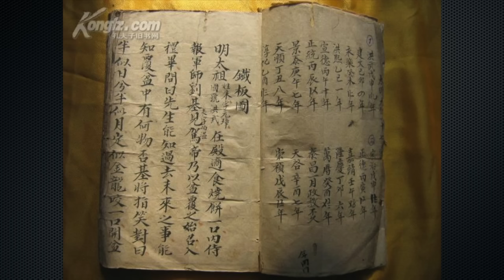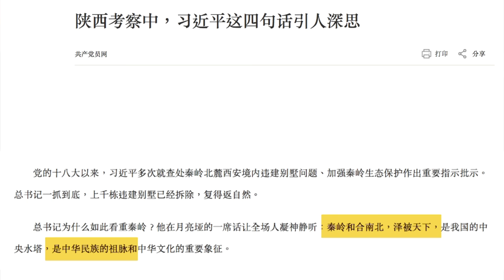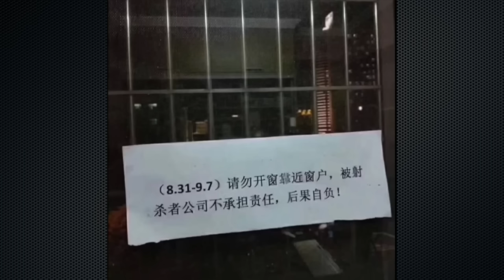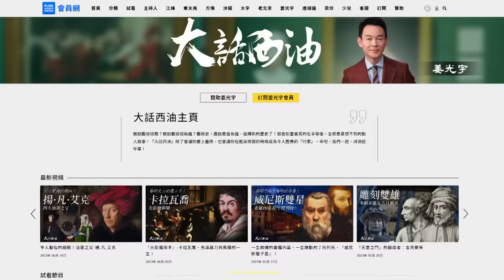神秘预言：中共最后一任领导人将崩在任上！破解习近平面相吉凶！他是全世界最怕死的领导人！『新聞最嘲點 姜光宇』2023.0826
🔥同時，只要買滿$500，就贈送「黑蔘原蔘」一根，多買多得喔！

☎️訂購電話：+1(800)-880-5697